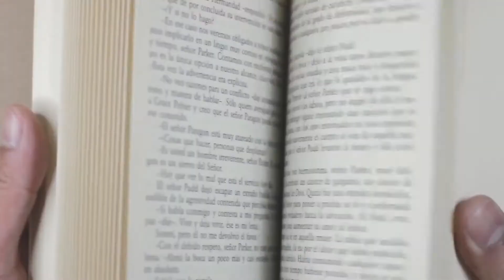12 Videos Every Realtor Needs to Be Doing - Real Estate Video Marketing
12 Videos Every Real Estate Agent Needs to Make NOW [Video Marketing Ideas] Video Marketing for real estate agents is one of the best things you can do for your business as a Realtor in 2020. The current situation has presented us with an incredible opportunity to leverage Video Marketing for Real Estate, so I want to share with you the best real estate video ideas in 2020.